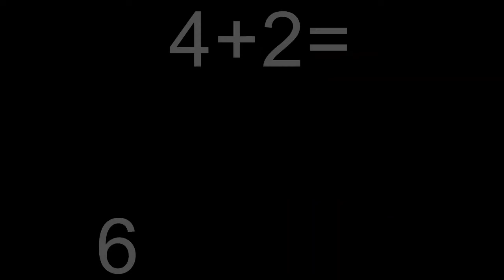Addition Warm up